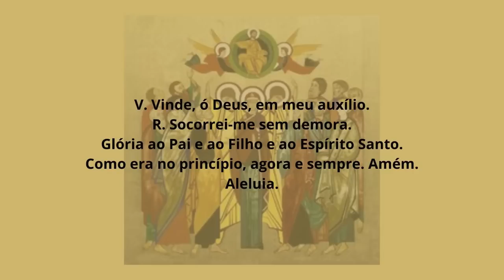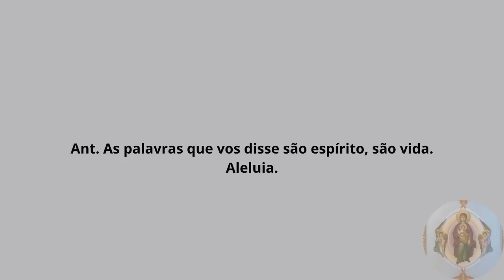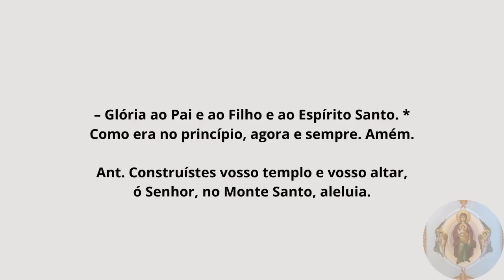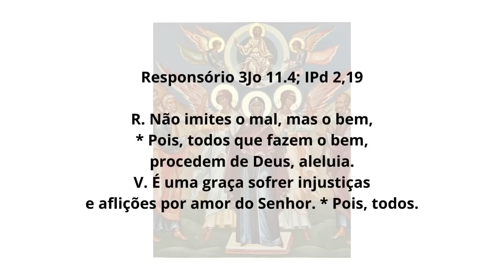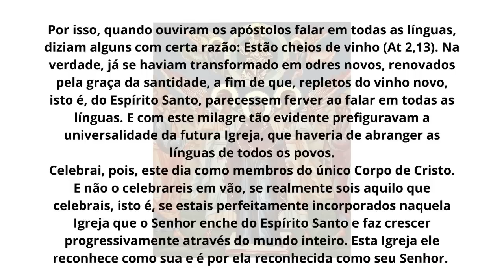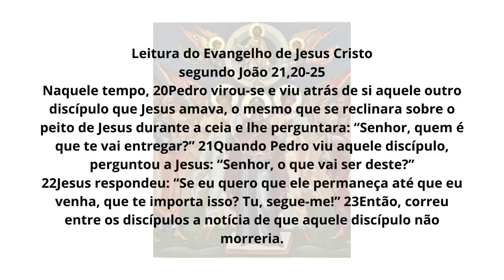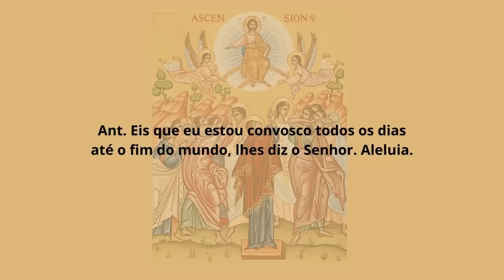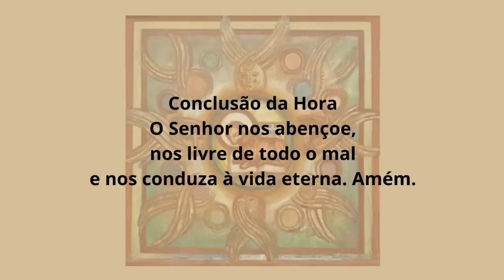[27/05/2023] Liturgia das Horas Laudes